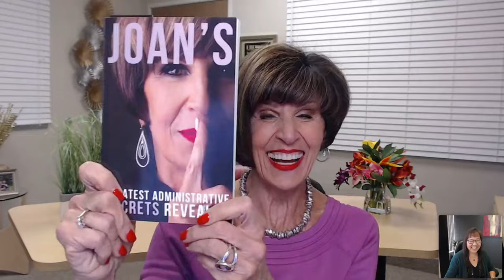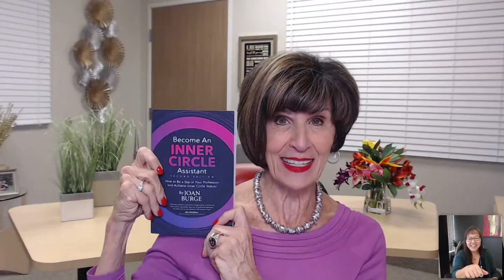The 10 Skills You Need to THRIVE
"Power skills", which are commonly known as soft skills, are essential for achieving success in any profession. Joan Burge, the Founder and CEO of Office Dynamics International, dives into the top ten skills that administrative professionals and assistants need to excel in their careers.

Today's assistant needs a healthy mix of tech proficiency and advanced power skills to maintain a competitive edge. That's why we created Enlighten, an online, two-day virtual event focused on teaching tech and power skills from some of the top experts in the administrative profession.